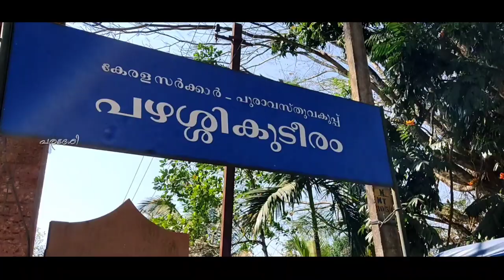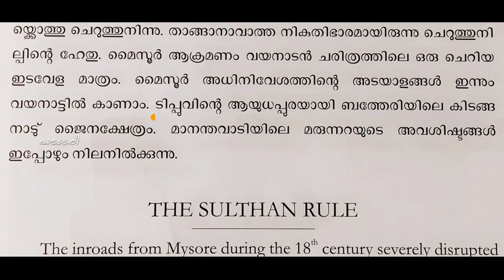Tipu sulthan Armory || wayanad kerala || Historical Pleases in Wayanad || Hidden places in wayanad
ഒരു ദിവസം മാനന്തവാടിയിലെ പഴശ്ശികുടീരവും മ്യൂസിയവും സന്ദർശിക്കുകയുണ്ടായി. അവിടന്നാണ് ടിപ്പുസുൽത്താന്റെ മരുന്നറ മാനന്തവാടിയിൽ ഉണ്ടെന്നറിഞ്ഞത്. നശിച്ചു കൊണ്ടിരിക്കുന്ന ഈ ശേഷിപ്പിന്റെ രേഖപ്പെടുത്തിയ രേഖ നിലവിൽ പഴശ്ശി മ്യൂസിയത്തിൽ മാത്രമാണ് ഉള്ളത്. മണ്ണടിയുന്ന മരുന്നറയെ കുറിച്ചാണ് ഈ വീഡിയോ.